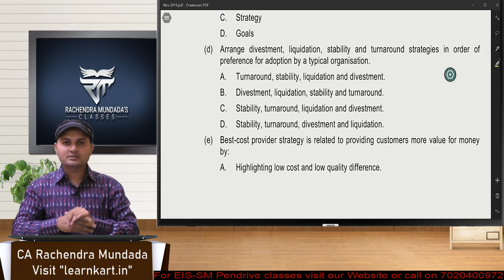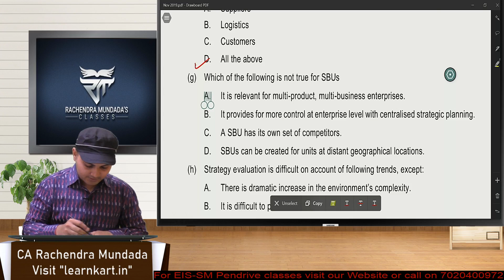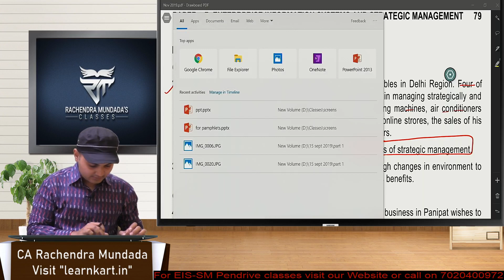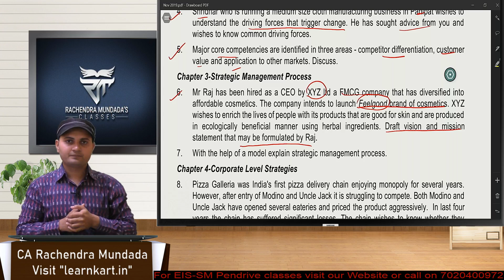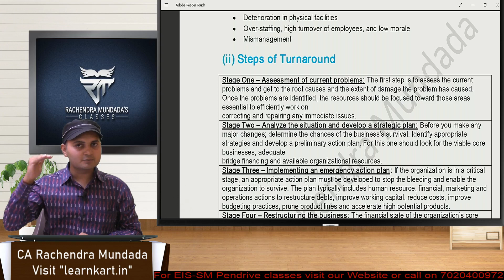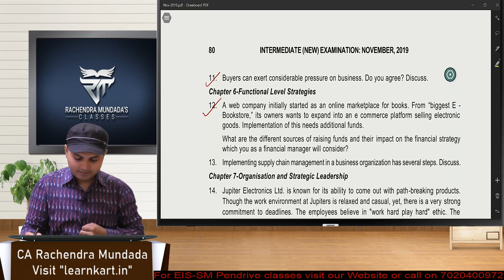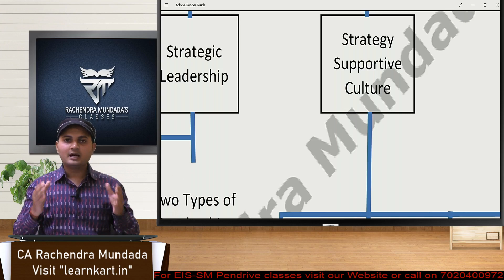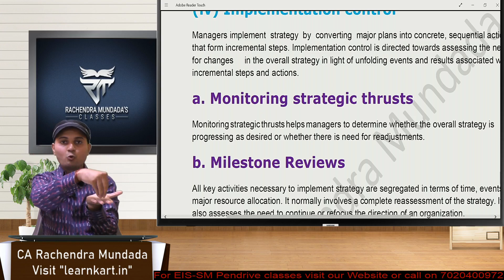CA Inter SM | RTP Discussion for Nov 2019 | by CA Rachendra Mundada